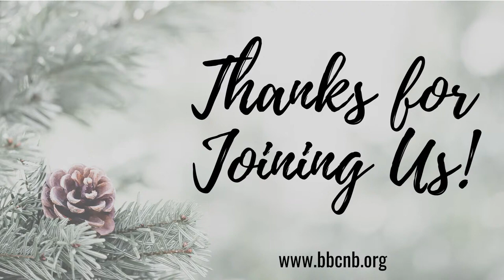February 27, 2022 am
The Church, The Building of Christ, I Corinthians 3:9-17